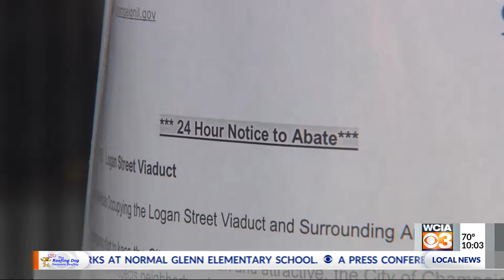Public Nuisance Abatement